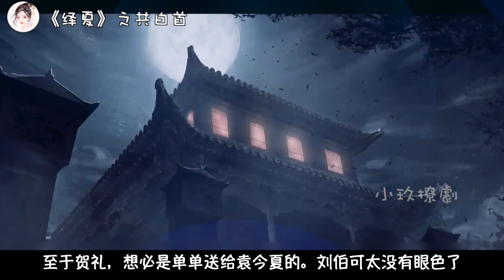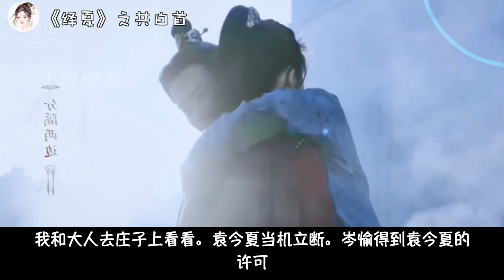《绎夏》之共白首 第71-72章 今夏遭姐妹背叛，三朝回门礼仪完。今夏雷声护夫君，岑悦发疯伤陆绎。